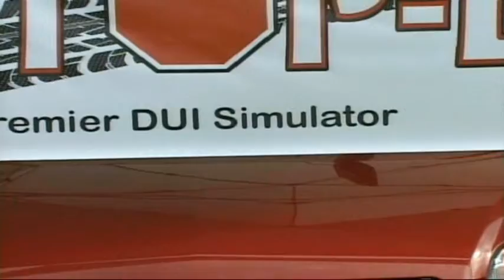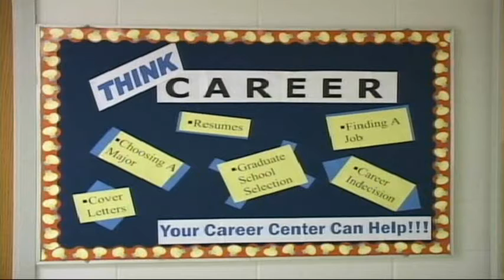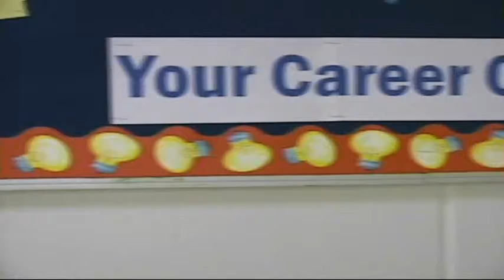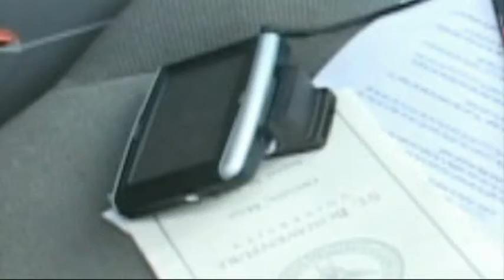SBU-TV News - September 25, 2009 - Part 2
SBU-TV is St. Bonaventure University's campus television station.

1. Drunk driving simulator
2. Career Center job and internship opportunities
3. Vehicle break-ins
4. Intramural sports
5. CNN Sports